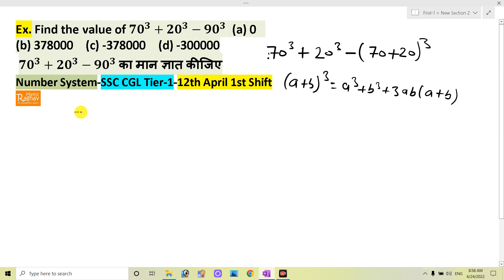Find the value of 70^3+20^3-90^3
Find the value of 70^3+20^3-90^3  (a) 0  (b) 378000   (c) -378000  (d) -300000

SSC CGL Tier-1, 12th April question, Algebra question asked in SSC CGL Tier-1, CGL Tier-1 Algebra question, Algebra questions for SSC CGL, Previous year Algebra questions.